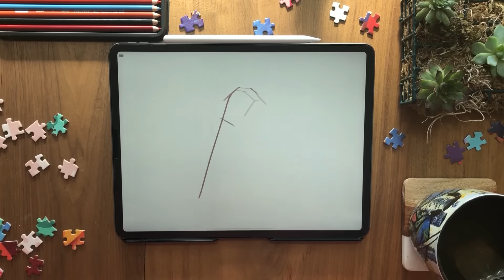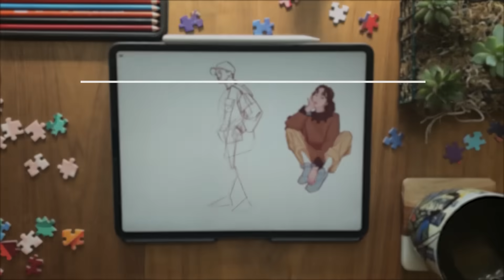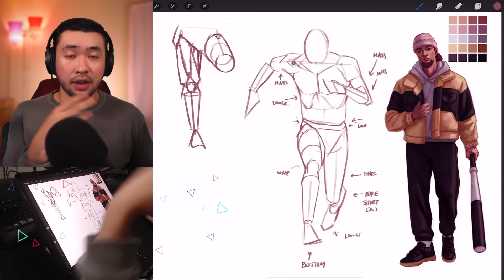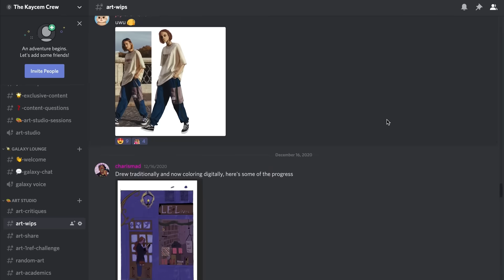watch this before you start drawing every day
Have you ever tried a daily drawing routine and had difficulty keeping up with it? Here are some tips I've found that has helped me

Chapters:
0:00​ - Intro
0:47​ - Tip 1: Consistency
1:50 - Tip 2: Structure
2:50​ - Tip 3: Community